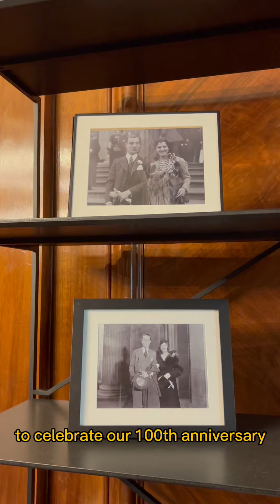Old Marylebone Town Hall interview with registrar